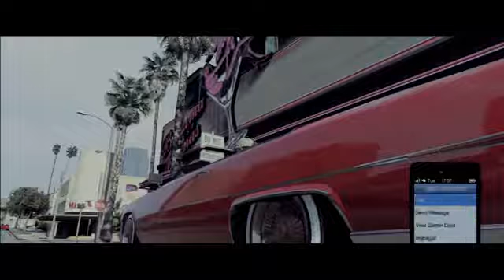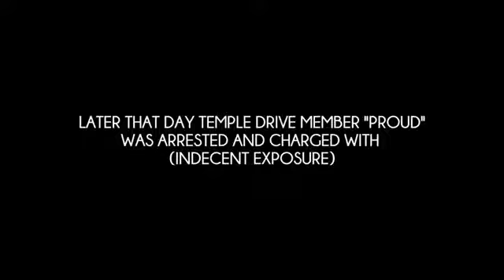GTA 5 Online: ALL IN THE GAME - Episode 3 | NewOldSchool (Lost Files)